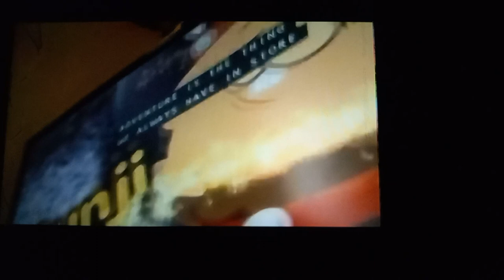The Chica Show theme song on Sprout